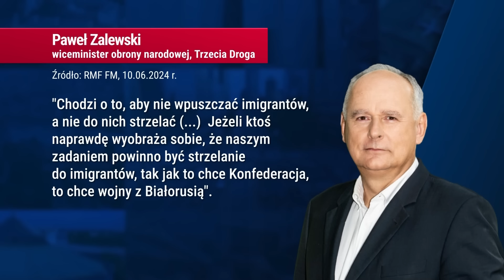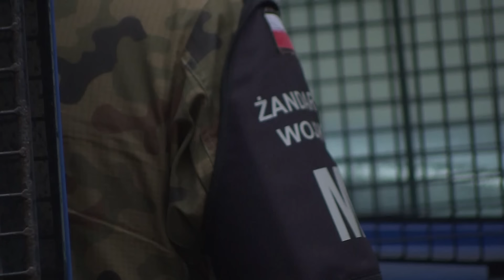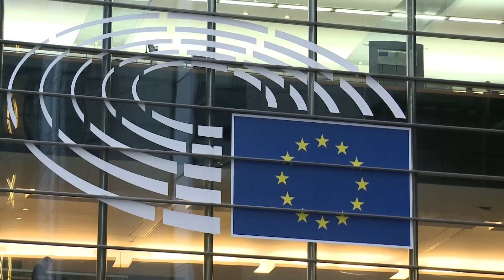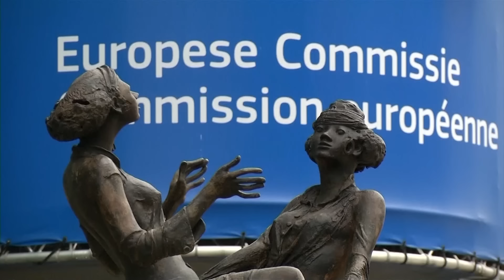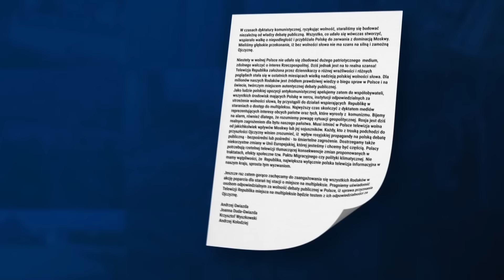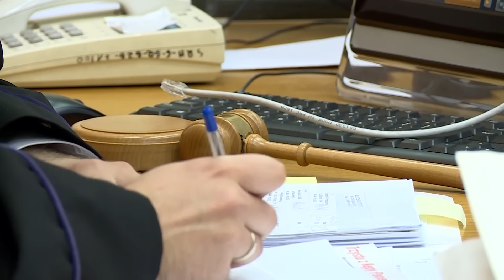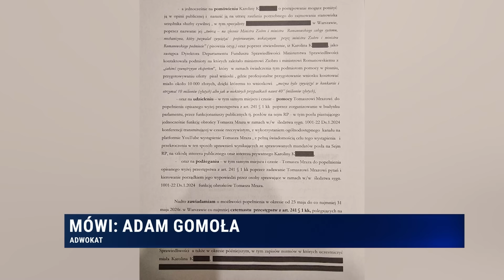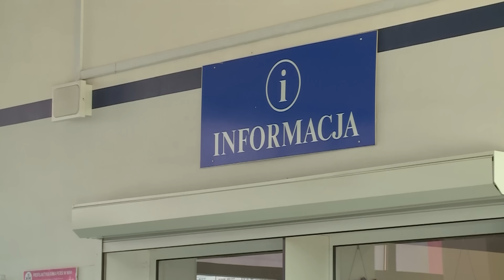Republika Wieczór | Adrian Borecki | 11.06.2024